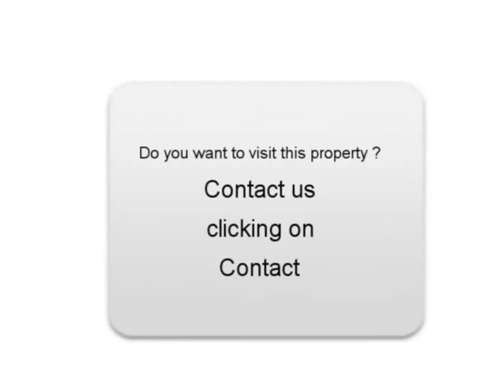Sale one Volkswagen Polo Villerupt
For sale at  Villerupt  Used car Volkswagen Polo of 113000 Km.
used motors Autoenvideo : Sale one Volkswagen Polo  Villerupt  Meurthe-et-Moselle